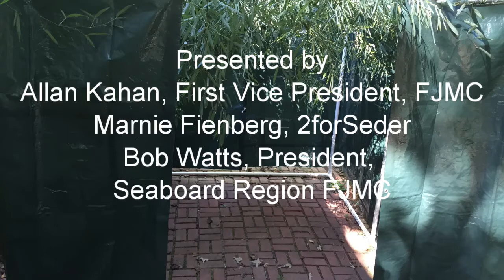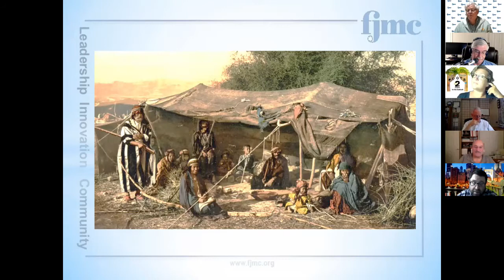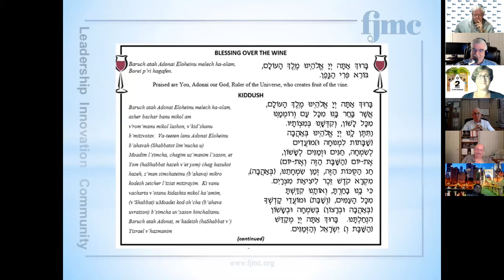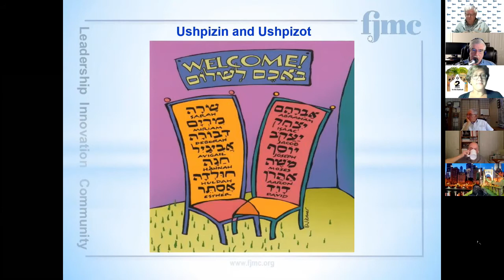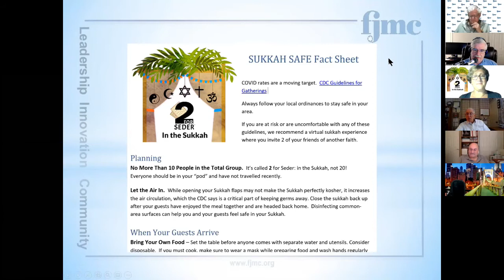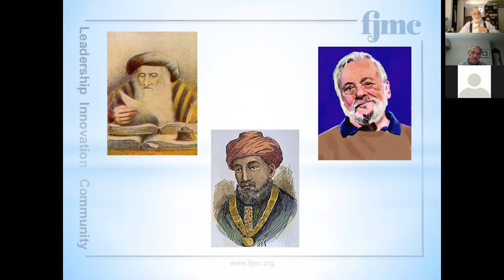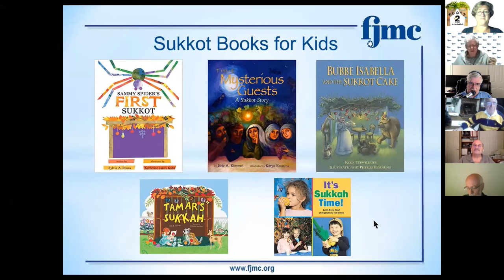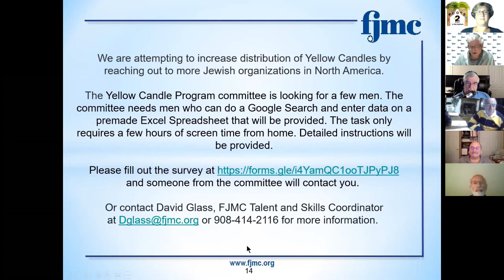Having a Safe Sukkot While Fighting Anti-Semitism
For this video part of the FJMC Virtual Celebration series, FJMC partnered with Marnie Fienberg and 2forSeder.  FJMC First VP Allan Kahan and Bob Watts, President, Seaboard Region FJMC, also presented.